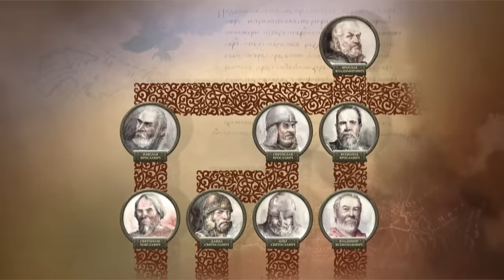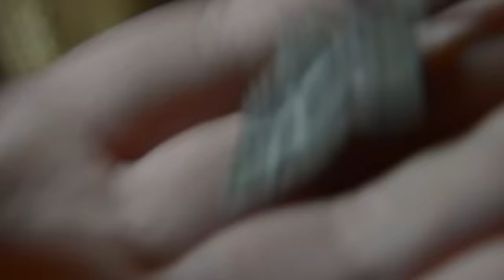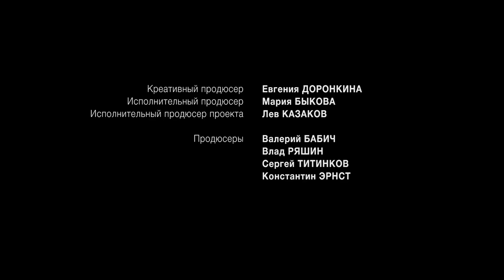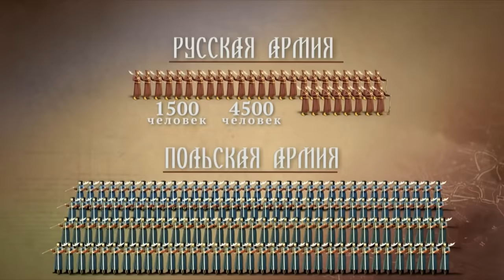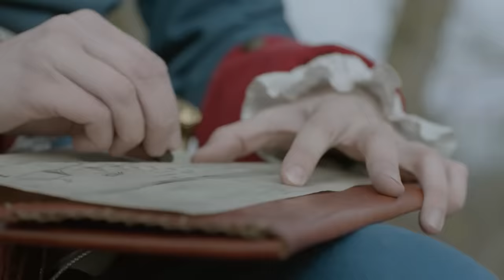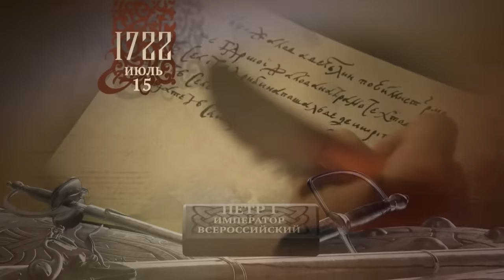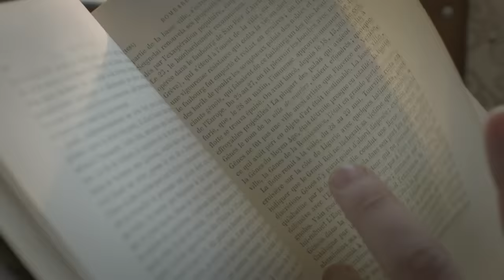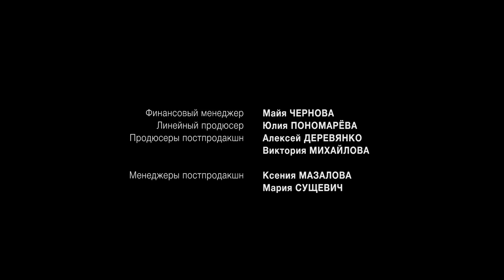ПРЕМЬЕРА НА КАНАЛЕ 2022! ЗАБЫТЫЕ ВОЙНЫ / FORGOTTEN WARS. Все серии. Докудрама (English Subtitles)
ЗАБЫТЫЕ ВОЙНЫ РОССИИ. Докудрама | FORGOTTEN WARS OF RUSSIA. Docudrama. English Subtitles

Список серий:

00:00 Походы Святослава
47:56 Войны Мономаха
1:38:17 Неизвестная Орда
2:25:07 Литовско-московские войны
3:09:54 Ливонская война
3:58:07 Смутное время. Смоленская оборона
4:47:00 Азовское осадное сидение
5:33:02 Войны Алексея Михайловича
6:21:20 Война на польское наследство
7:08:28 Русско-персидская война
7:56:37 Русско-шведская война
8:50:48 Русско-турецкая война 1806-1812 годов

Год производства: 2018 (1 сезон)
Страна: Россия
Жанр: документальный, военный, драма, история
Слоган: —
Режиссер: Павел Сергацков
Сценарий: Дмитрий Володихин, Василий Шевцов, Александр Данилов
Продюсер: Валерий Бабич, Влад Ряшин
В главных ролях:  Дмитрий Митюрич, Елена Лагута, Юрий Миронцев, Альбина Кубрикова, Олег Ефремов, Антон Александров, Вилен Бабичев

«Забытые войны России» - это цикл документально-игровых фильмов о вооруженных конфликтах, в которые вступало Российское государство  со времён крещения Руси до отечественной войны 1812 года. За эти годы России противостояли сильнейшие державы: Византия, Швеция, Османская империя, Персия, Золотая орда…

Зритель узнает об особенностях вооружения и тактиках ведения боя на разных этапах отечественной истории, увидит реконструкцию неизвестных сражений Кутузова и Багратиона, Богдана Хмельницкого и Дениса Давыдова, Владимира Мономаха и Святослава Мудрого. Цикл состоит из 12 серий, каждая из которых посвящена истории одной войны. Давно ушедшие времена и события оживают на экране в осадах и погонях, блеске металла и пушечном дыме, в политических интригах и в драме человеческой жизни на войне.